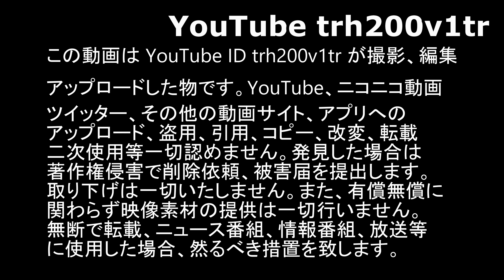空撮!!車列&ヘリ バイデン大統領来日 専用ヘリ マリーンワンThe Beast車列 Marine One & The Beast Joe Biden President Motorcade 2022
アメリカ合衆国バイデン大統領2022/5/22来日初日
横田→六本木を大統領専用ヘリ マリーンワン
六本木→大統領専用車ビースト車列

三脚無しでの撮影の為、映像が乱れています。